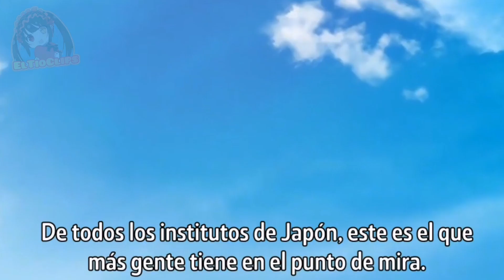Ruby Celosa de la TRAMA de su Compañera | Oshi no Ko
¿Te ha gustado el video? ¿Te he sacado una sonrisa? Si fue así te pido que me dejes un like y una suscripción. Eso me ayudaría muchísimo. Por favor ayúdame a hacer crecer este canal :'3

Name:kaori idol 🗿